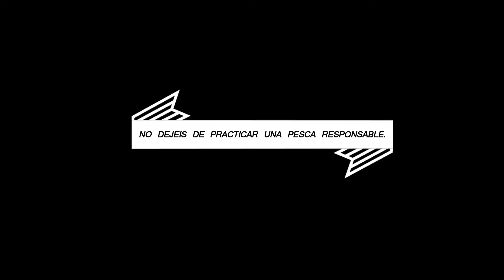MARCAJE DE lUBINAS